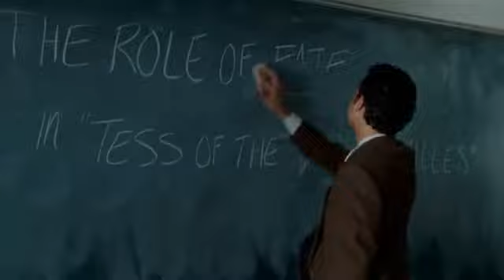Una sera dorata - Il trailer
Primo film per James Ivory senza il compianto Ismail Merchant, ma con ancora al proprio fianco (per la 24esima volta) la sceneggiatrice Ruth Prawer Jhabvala, marchio di fabbrica e di qualità con alle spalle titoli tipo Camera con vista (1986), Casa Howard (1992) e Quel che resta del giorno (1993): il cambiamento e la maturazione sentimentale di uomo  raccontata con passione e imprevedibilità.